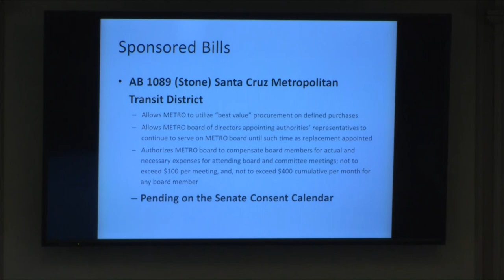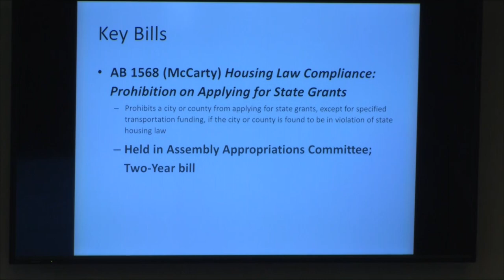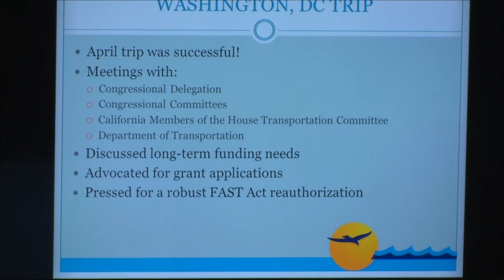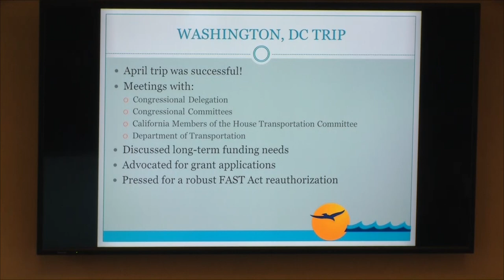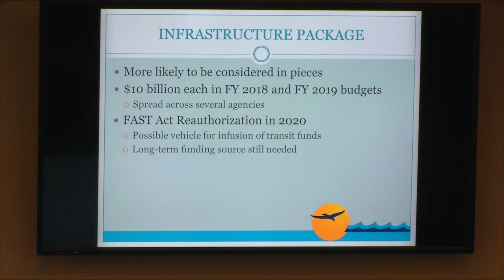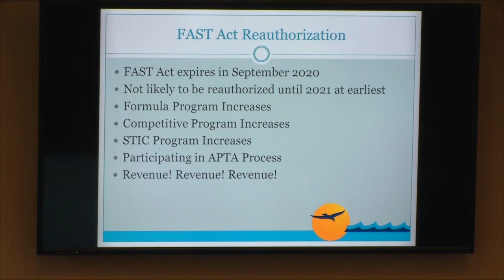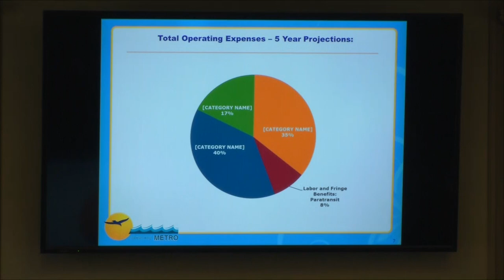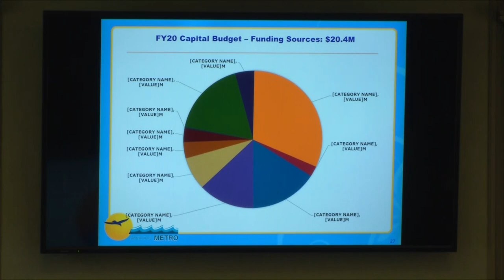Santa Cruz Metro Transit District 6/28/19